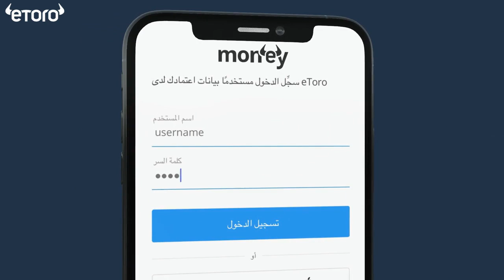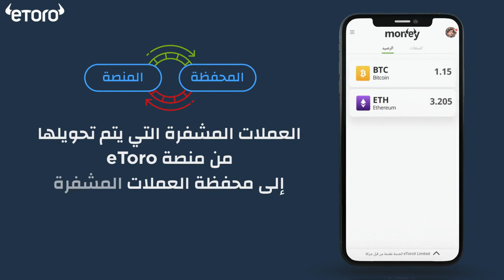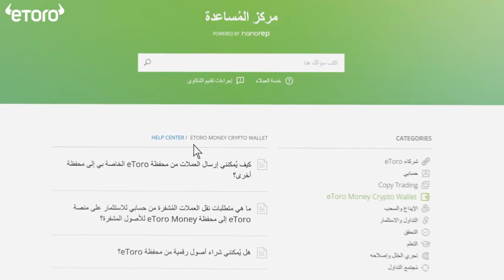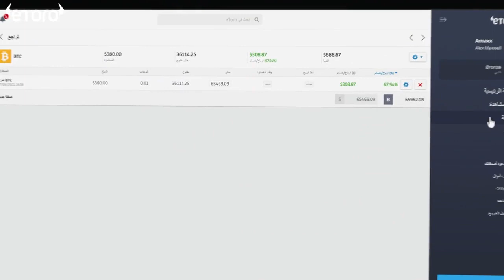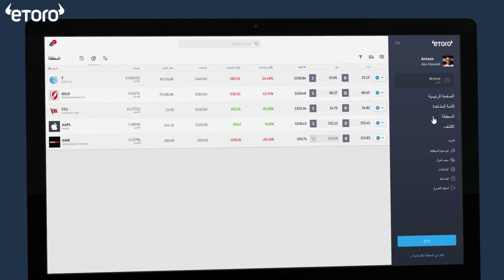تحويل العملات الرقمية من والى محفظة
شرح أعدادات الروبوت:

📌 **فارق سعر الدخول (EntryPrice_Difference):**
يُعتبر هذا الخيار من أبرز الوظائف المتاحة للمستخدم، حيث يُمكِّنه من تحديد المسافة المالية بين الصفقات المفتوحة. 📈 على سبيل المثال، في حال تحديد المسافة بقيمة 1 دولار، سيتم تنفيذ الصفقات على الأسعار التالية: 1990، 1991، 1992. وهنا يجدر الإشارة إلى أن الروبوت لن يتمكن من فتح أي صفقة جديدة في حال كانت المسافة بين الصفقات أقل من دولار واحد. 💵 قد تكون المسافة بين الصفقة والأخرى، مثلا، 3 دولارات في حال تحققت شروط الدخول وتحرك الذهب بمقدار ثلاثة دولارات خلال دقيقة واحدة. ⏱️

📌 **الحد الأقصى للصفقات المفتوحة (MaxOpenPositions):**
تأتي هذه الوظيفة لتقدم للمستخدم القدرة على التحكم في عدد الصفقات التي يُمكن للروبوت فتحها في نفس الوقت. 🤖 فإذا تم تحديد العدد بـ 30 صفقة، ستكون النتيجة هي 30 صفقة مفتوحة في نفس الوقت. وهنا الجدير بالذكر أنه لن يتم فتح أي صفقة جديدة حتى يتم إغلاق إحدى الصفقات المفتوحة بنجاح. 🚫💹

🎯 هدف الربح بالنقاط (ProfiteTarget_Pips):
تُمكِّن هذه الوظيفة الروبوت من تحديد هدف الربح بعدد معين من النقاط. 🔢 يُمكن للمستخدم، بسهولة، تحديد متى يتم أخذ الربح، سواء كان ذلك عند 300 نقطة أو 1000 نقطة بالنسبة لكل صفقة.

📉 سعر بدء التداول (StartTrading_Price):
من خلال هذا الخيار، يُمكِّن المستخدم الروبوت من تحديد السعر الذي يبدأ عنده في فتح صفقات الشراء أو البيع.

⛔ سعر إيقاف التداول (StopTrading_Price):
تُمكِّن هذه الوظيفة المستخدم من تحديد السعر الذي عنده يتم إغلاق جميع الصفقات المفتوحة ومنع الروبوت من فتح أي صفقة جديدة.

💰 حجم الرافعة المالية (mmLots):
تتيح هذه الخاصية للمستخدم تحديد حجم الرافعة المالية التي سيتم استخدامها في الصفقات، مما يُمكِّن من زيادة الربح أو الخسارة بناءً على حجم الرافعة. للحصول على الروبوت لتجربته في حساب افتراضي: للحصول على الروبوت لتجربته في حساب افتراضي:

تتيح هذه الخاصية للمستخدم تحديد حجم الرافعة المالية التي سيتم استخدامها في الصفقات، مما يُمكِّن من زيادة الربح أو الخسارة بناءً على حجم الرافعة.